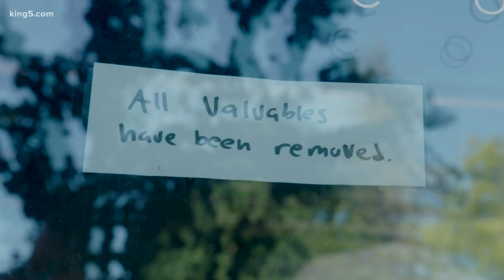Drinks with Daniels: Republican AG candidate Matt Larkin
KING 5 chief political reporter Chris Daniels sits down with Republican candidate for Washington Attorney General, Matt Larkin.